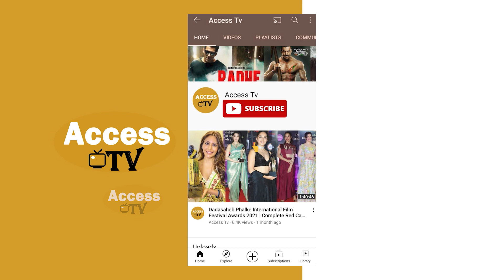Sasural Simar Ka 2 Fame Tanya Sharma Arrived At Ashnoor Kaur 18th Birthday Party 2022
Sasural Simar Ka 2 Fame Tanya Sharma Arrived At Ashnoor Kaur 18th Birthday Party 2022 | Access TV